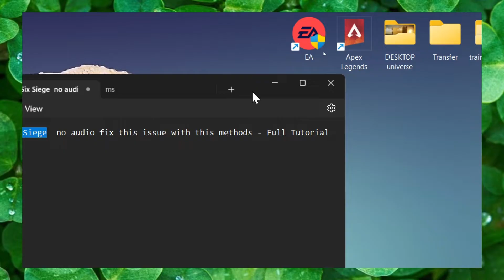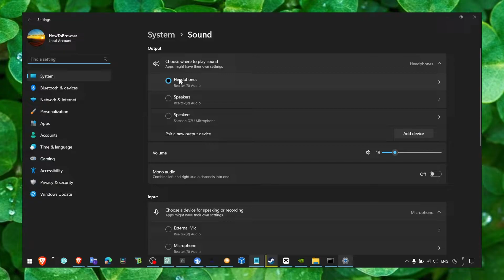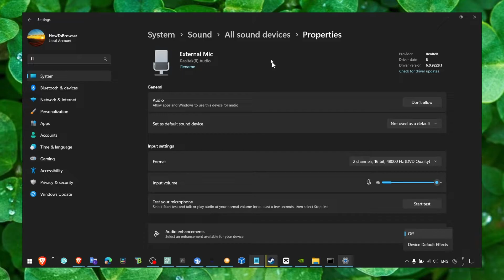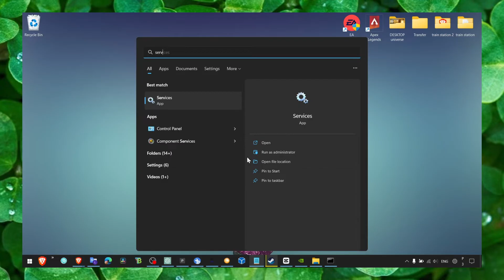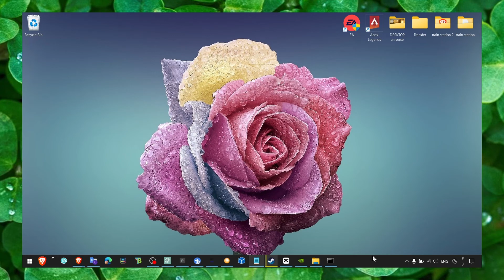Rainbow Six Siege No Audio Fix This Issue With This Methods - Full Tutorial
You don't wanna miss any part of this tutorial 'cause I'll walk you through every step. So, make sure to stick with me and watch the whole video about how to fix audio in rainbow six siege

⌚ TIMESTAMPS
0:12 Introduction
01:34 Method 2
04:00 Wrap up